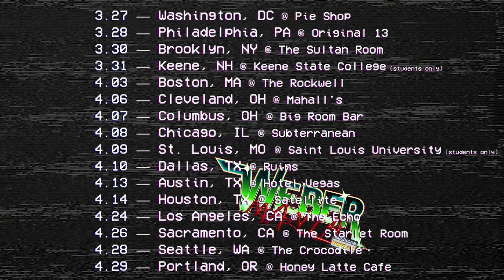the photoshoot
Austin Weber is GOING ON TOUR.
ALL TIX ON SALE NOW!

FULL SCHEDULE!
3/26 — Atlanta, GA @ Ladybird
3/27 — Washington, DC @ Pie Shop
3/28 — Philadelphia, PA @ Original 13
3/30 — Brooklyn, NY @ The Sultan Room
3/31 — Keene, NH @ Keene State College (students only)
4/03 — Boston, MA @ The Rockwell
4/06 — Cleveland, OH @ Mahall's
4/07 — Columbus, OH @ Big Room Bar
4/08 — Chicago, IL @ Subterranean
4/09 — St. Louis, MO @ Saint Louis University (students only)
4/10 — Dallas, TX @ Ruins
4/13 — Austin, TX @ Hotel Vegas
4/14 — Houston, TX @ Satellite
4/24 — Los Angeles, CA @ The Echo
4/26 — Sacramento, CA @ The Starlet Room
4/28 — Seattle, WA @ The Crocodile
4/29 — Portland, OR @ Honey Latte Cafe

ft. Tobias Kelly, Fraser Weist, Dante DeCicco
camera/sound. Nolan Englund, Tian Xu